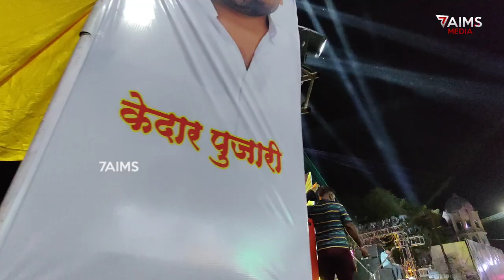Solapur Ahilyabai Holkar Jayanti 2023